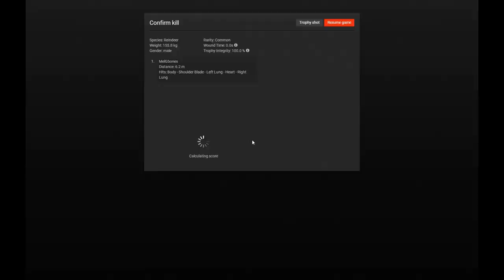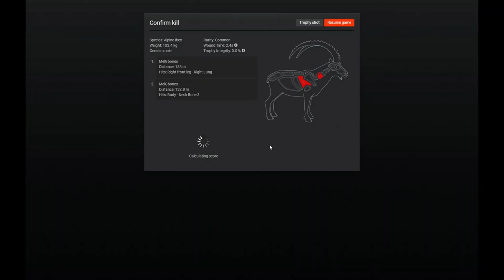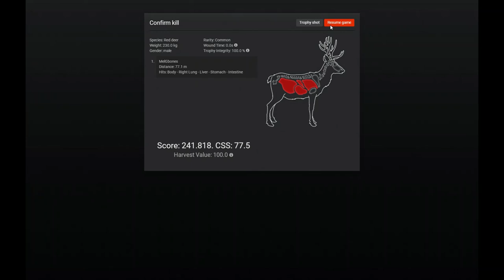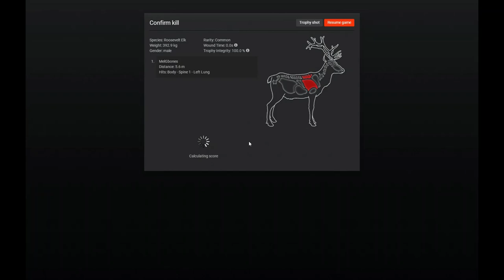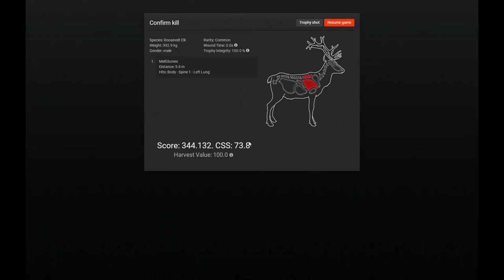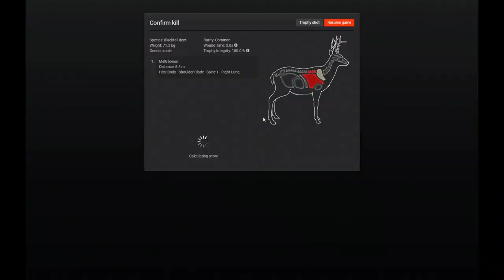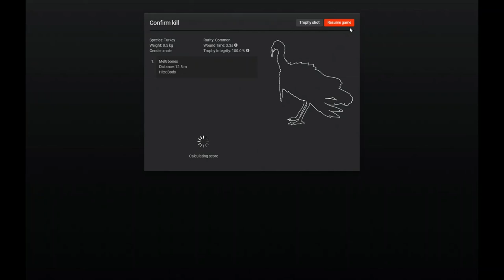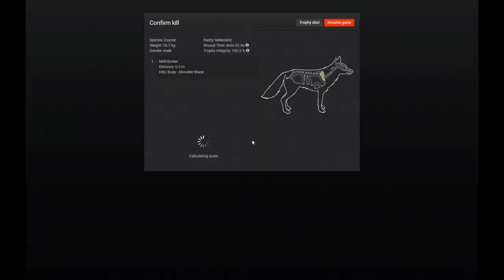MELANISTIC MALE COYOTE AND MORE HIGHLIGHTS! THE HUNTER CLASSIC